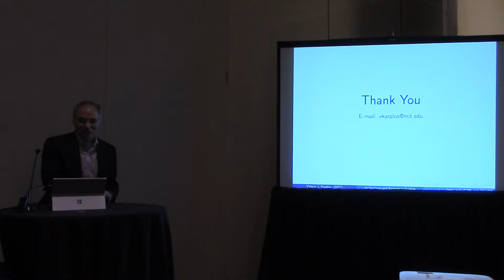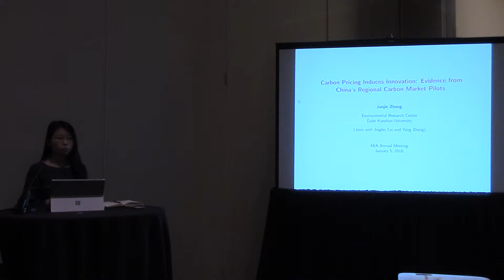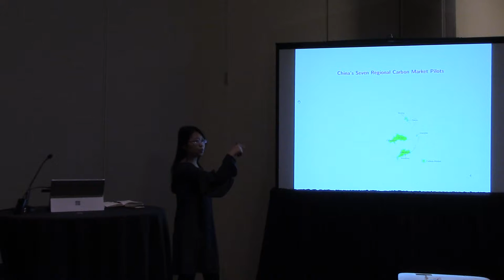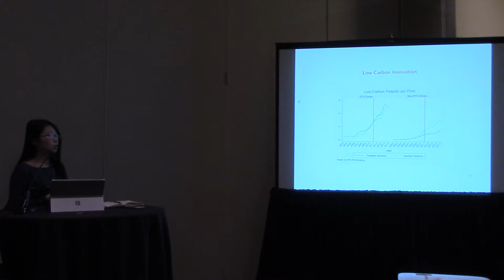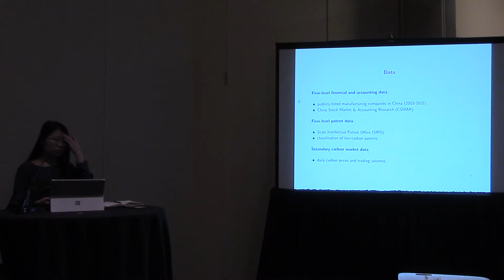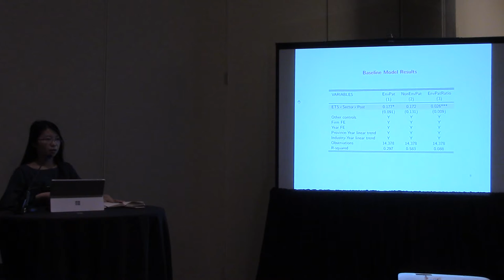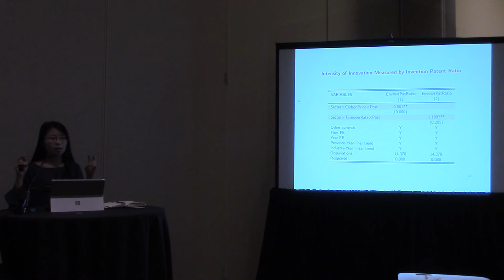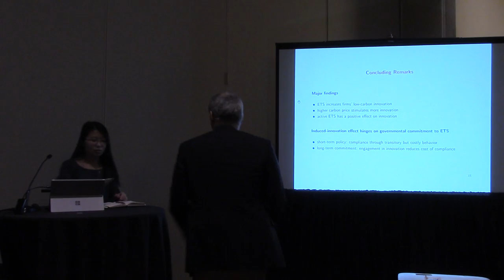Yating Li, Carbon Pricing Induces Innovation: Evidence from China’s Regional Carbon Market Pilots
Please note that this paper is presented by Yating because Junjie's flight is delayed due to severe weather. The authors are Jingbo Cui, Junjie Zhang, and Yang Zheng.

Abstract: China has launched seven regional pilots of emission trading scheme (ETS) to limit its carbon emissions. Taking advantage of the variations in the regional ETS pilots across regions and sectors and over time, we employ a difference-in-difference-in-differences (DDD) approach to evaluate the effect of ETS on low-carbon innovation at the firm level. We find that the ETS pilots lead to more patents in low-carbon technologies. The more active pilots—measured by carbon price and turnover rate of allowance trading—tend to have more intense low-carbon innovation. In addition, the market turnover rate has a more pronounced effect than the carbon price.